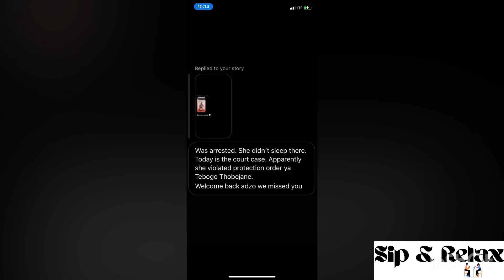DoroMongy arrested | Tebogo Thobejane doesn’t play this time around 😳